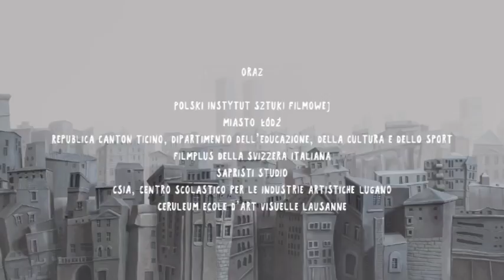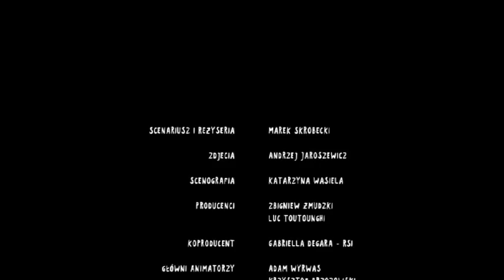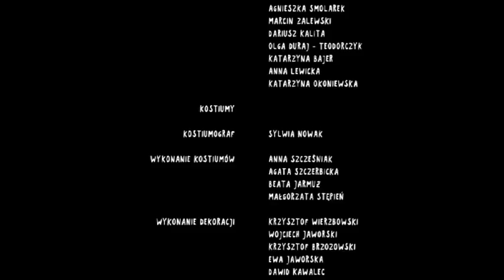Danny Boy (2010)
SINOPSE: Na cidade onde todos se decapitaram, único que mantém a cabeça a amaldiçoa. Diferente, incapaz de relacionar – sobretudo com a mulher que ama -, ele também enxerga o ridículo que a cegueira coletiva proporciona.

Por Paulo Ricardo de Almeida
Publicado em 25 de Julho de 2010

Por amor, a personagem de Danny Boy fabrica guilhotina com que decepa a própria cabeça. Mesmo cambaleante, sai às ruas para se encontrar com a mulher que, agora, não foge e o espera de braços abertos. Ele, finalmente, está como os outros, ignorante e feliz.

Marek Skrobecki aproveita de um dos significados possíveis da letra de Danny Boy, escrita por Frederick Weatherly no início do século XX: a mulher que se declara ao amado. Também a associaram ao lamento dos pais que se despediam do filhos, na 1a. Guerra Mundial e na Grande Diáspora Irlandesa (hino dos imigrantes que aportaram nos EUA e no Canadá).

Direção: Marek Skrobecki
Roteiro: Marek Skrobecki
Edição: Janusz Czubak
Música composta por: Florian Pittet e Stefan Aeby
Produção: Zbigniew Zmudzki e Luc Toutounghi